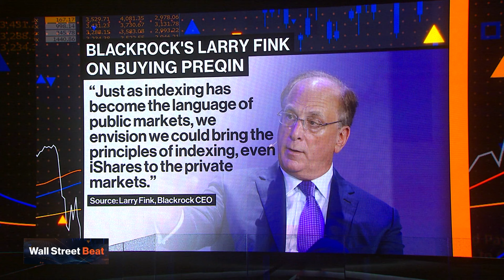BlackRock Makes a Big Bet on Private Assets With Preqin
BlackRock Inc. has shifted its sights in the past, moving from dominance as an index manager into ETFs, and is now realigning itself again to get into the private-asset business by acquiring data provider Preqin, Silla Brush tells Sonali Basak on "Bloomberg Markets."